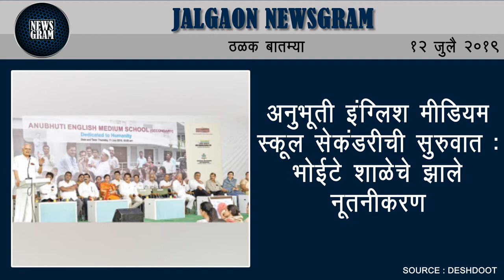अनुभूती इंग्लिश मीडियम स्कूल सेकंडरीची सुरुवात | Jalgaon Newsgram | 12 July 2019